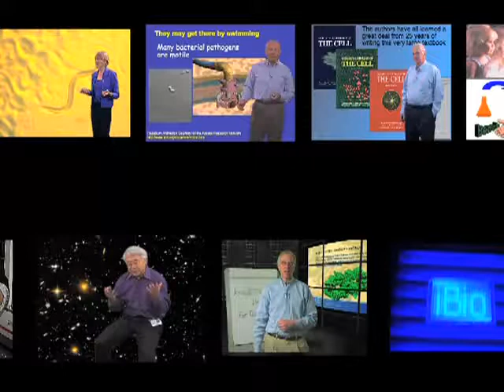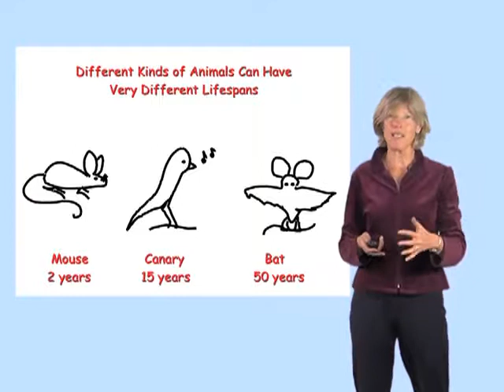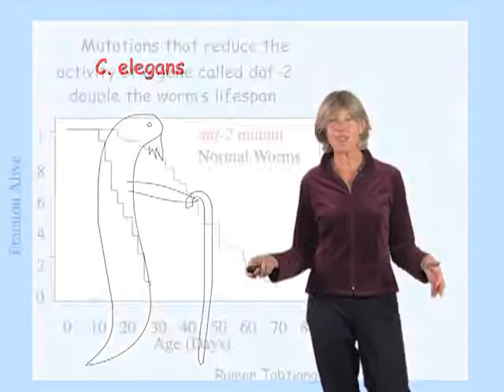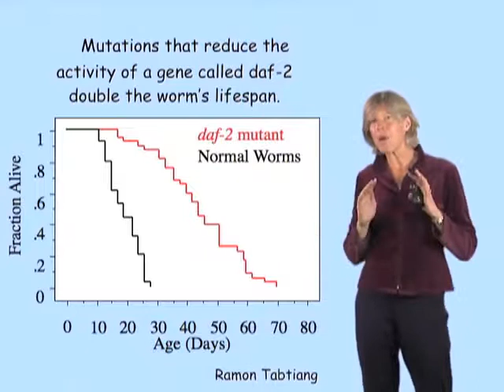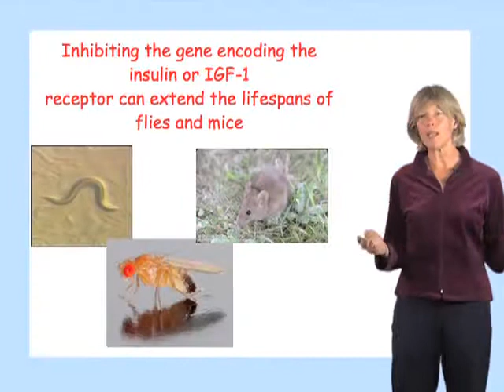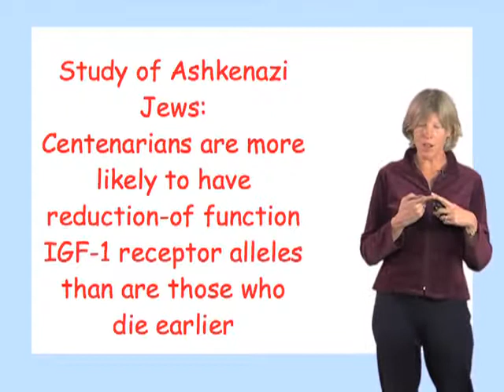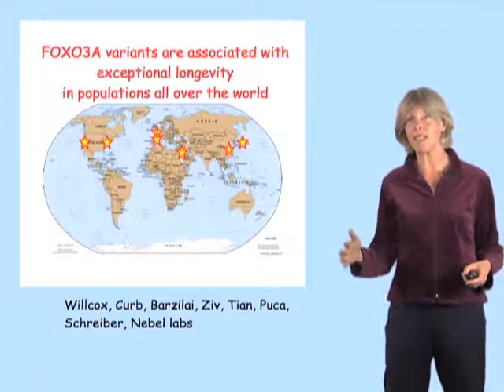Der Alterungsprozess wird genetisch gesteuert - Cynthia Kenyon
Die Genetikerin Cynthia Kenyon nimmt Stellung zu der Frage, wie der Alterungsprozess gesteuert wird.

Cynthia Kenyon über die Forschung gegen den Alterungsprozess.

Ich verdiene kein Geld mit diesem Video, sondern leiste einen gemeinnützigen Beitrag für ein längeres Leben, indem ich das Deutsche Forum gegen degenerative Alterung unterstütze.

Methusalem Gene, Genetik, Gene, Genetiker, Cynthia, Kenyon, Alterung, Alterungsprozess, Lebenserwartung, Gentherapie